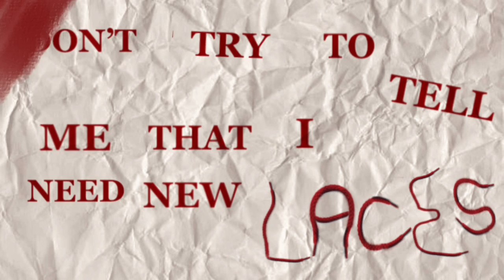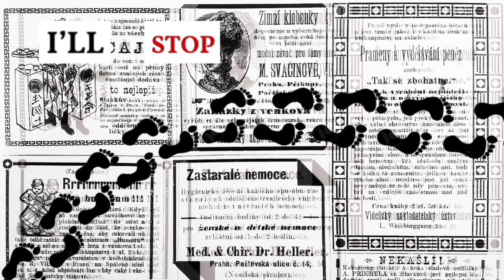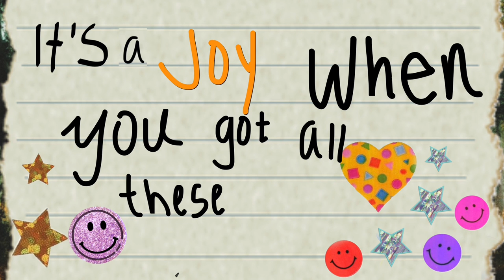Out of Line - Olive Klug (Official Lyric Video)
Lyrics:
I’ve been falling in love
With reckless abandon
Projecting my joy on pretty faces
Every afternoon
I spend muddying my shoes
Don’t try to tell me that I need new laces

I’ll start short lived affairs
I’ll stop prettying my hair
Who says I’m too old for truth or dare
I’ll stop seeking to find
Start saying what’s on my mind
I’m done waiting
So I guess I’ll just get out of line

Been living parallel lives in the corners of my mind
Getting unattached to linear time
I’m inviting all my friends
So the chaos never ends
I’m begging you to plagiarize

To start short lived affairs
Graduate undeclared
We’ll never grow out of truth or dare
Stop seeking to find